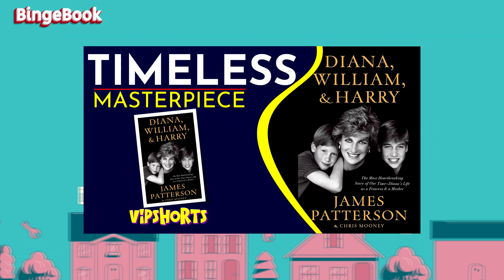Why 'Diana, William, and Harry: by James Patterson Matters Today | VIP Shorts 48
Explore why James Patterson's "Diana, William, and Harry: The Heartbreaking Story of a Princess and Mother" remains crucial today. This captivating biography delves into Princess Diana's role as a mother and her lasting impact on her sons, Prince William and Prince Harry. Discover the untold stories, emotional depth, and enduring legacy of Diana as we revisit her life and influence on the modern monarchy. Don't miss out on this heartfelt tribute to the People's Princess!